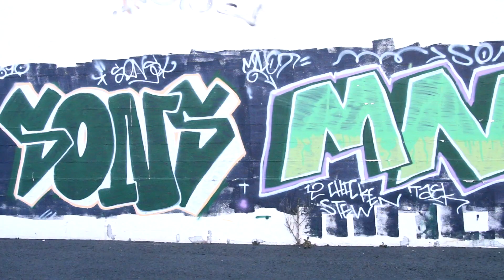SNEAKERHEAD LOOKBOOK - HOW TO STYLE CASUAL OUTFITS - NIKE - JORDAN - TIMBERLAND - ADIDAS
Here’s 8 men’s fashion outfits to kick off 2019. Featuring a mix of streetwear and menswear styled with sneakers from Nike, Jordan, Adidas, Yeezy and boots by Timberland. The purpose of this lookbook is to hopefully provide some ideas or inspiration on how to style sneakers and boots with casual men’s fashion outfits. Links to all the sneakers, boots, outerwear, denim and hoodies are below!

Hat - Throwback Diamondbacks new era fitted

Denim - Mint Crew Lightly distressed jeans

Hoody - sold out but here’s a great earth tone option from Carhartt

Jacket - Wrangler Denim Jean jacket is sold out but here's an affordable option thats similar from Asos

OUTFIT 6:
Jacket - Polo Ralph Lauren USA Fleece quarter zip on sale for cheap!

hat - Red Sox Fitted Cap

Flannel Jacket - Mint Crew plaid Over shirt

HOW TO STYLE NIKE AIRMAX SNEAKERS! 7 Outfits! Airmax 1's, 97's, 98's, 97/1's, 97/plus and more!

Hope you guys enjoyed this "How To Style" Winter outfits Lookbook! This type of content is my favorite to create because I can mix and showcase styles in one video. Mixing hypebeast clothing and casual menswear is dope imo! I also got to break out some older sneakers from my collection I haven't worn in a while like the SB's. More how to style and on feet sneakers vids on the way! - Eddie Win